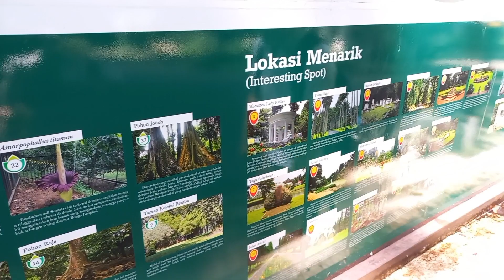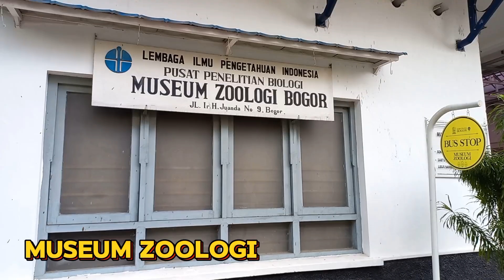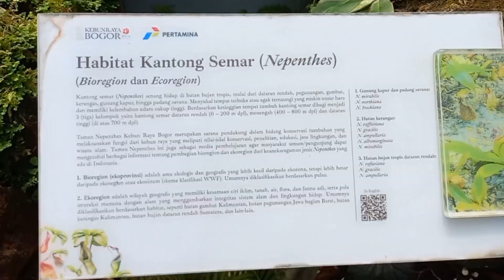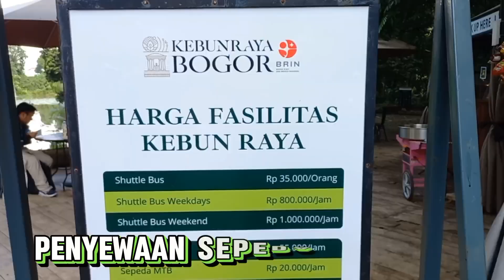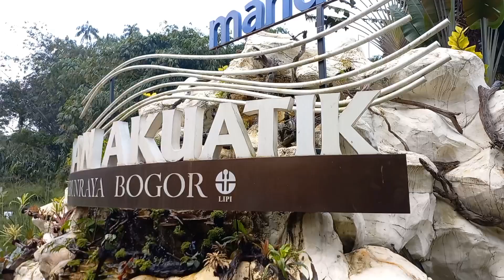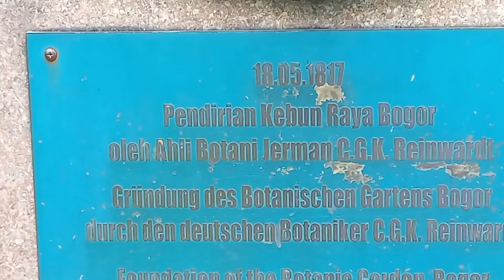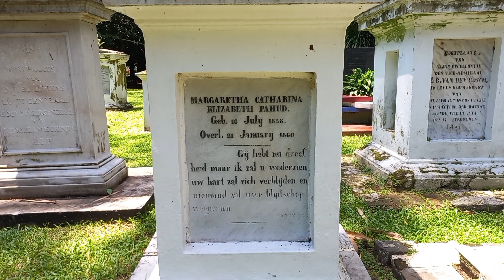YUK JALAN JALAN KE KEBUN RAYA BOGOR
Apa saja sih tempat-tempat menarrik di Kebun Raya Bogor, yuk ikuti di video berikut ini
Kebun Raya Bogor
Jl. Ir. H. Juanda No.13, Paledang, Kecamatan Bogor Tengah, Kota Bogor, Jawa Barat 16122
Bapak dan ibu juga bisa melihat video lainnya